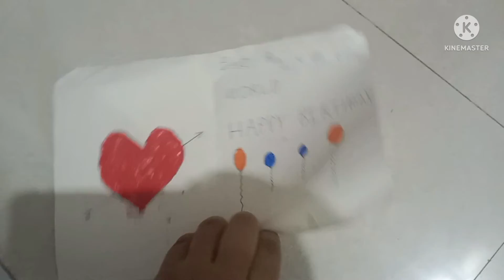My grandfather's birthday 🥳🥳🎂 l vlog 8 l VLOG FACTORY l